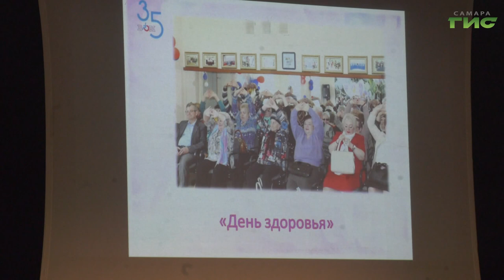В Самаре прошло торжество, посвященное 35-летию Всероссийского общества инвалидов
В театре "Самарская площадь" прошло торжество, посвящённое 35-летию Всероссийского общества инвалидов. Представители самарского городского отделения подвели итоги работы за год и отметили самых активных общественников организации. Подарки и благодарственные письма вручили и представители областного правительства, а также городской администрации. Подробнее в нашем сюжете.